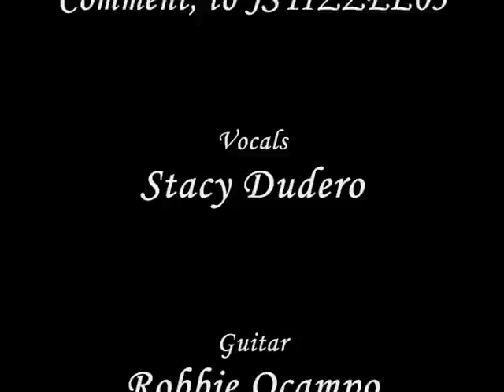Alicia Keys - Teenage Love Affair (Stacy & Robbie)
Stacy Dudero & Robbie Ocampo recording a music cover of "Teenage Love Affair" by Alicia Keys